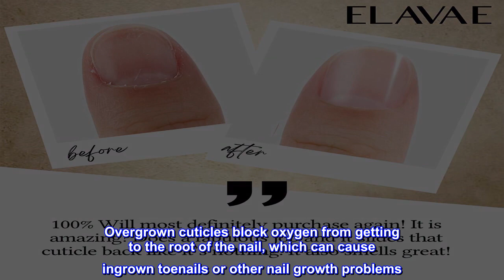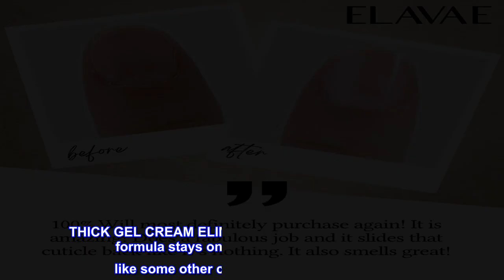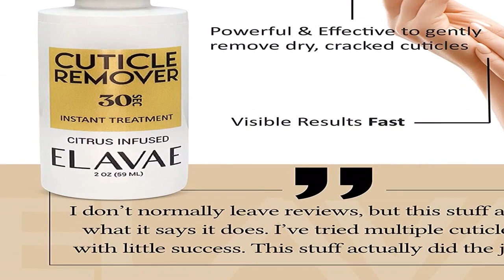Great product - Elavae Instant Cuticle Remover 2 OZ. Gel Cream and Stainless Steel Cuticle Pusher T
Great product -  Elavae Instant Cuticle Remover 2 OZ. Gel Cream and Stainless Steel Cuticle Pusher Tool. Works

SAVE TIME AND MONEY WITH SPA QUALITY RESULTS - One bottle contains enough for 30+ applications. Use as part of your at-home manicure routine to remove thick, dry cuticles, leaving them soft and moisturized. Overgrown cuticles block oxygen from getting to the root of the nail, which can cause ingrown toenails or other nail growth problems. Regular use of a cuticle softener or cuticle remover acts as a nail strengthener or hardener by ensuring oxygen flow for healthy fingernails and toenails.
WORKS IN UNDER 30 SECONDS – Simply apply to nail bed, allow to penetrate for 15 to 30 seconds, push cuticles back with pusher, and rinse with warm soapy water to dissolve hangnails and cuticles for natural, healthy nails in seconds. For even better results, wipe off with a washcloth or use a nail brush to remove excess skin. Safe to use on hands and feet - no need to pre-soften cuticles with water. May also be used as a callus remover to get rid of dry, dead skin.
THICK GEL CREAM ELIMINATES SPILLS – Citrus-infused formula stays on cuticles and does not run like some other cuticle remover oils or gels. Apply directly from the easy-to-squeeze bottle & applicator tip for a mess-free experience. No need to use a Q-tip or cotton swab.
HIGH-QUALITY STAINLESS-STEEL CUTICLE PUSHER NAIL TOOL – Dual-ended with curved end to push cuticles back and sharp end to scrape away dead cuticles. No need for cuticle nippers, scissors, cutters or clippers. Cuticle pusher may also be used to remove stubborn gel nail polish to save additional time and expense at the nail salon, and to save nails from damage due to peeling. Great idea for stocking stuffers for women or as a thoughtful gift any time of the year!
LANOLIN-FREE FORMULA – Perfect for people with sensitive skin, those who are prone to allergic reactions, and for people who live vegan lifestyles. Professional formula is effective, but gentle so it can be used without irritating skin or damaging nails. Lanolin-free also means no animals were harmed for the sake of this product.
Love this product
I have been struggling with my cuticles and the tools I’ve been using, but this product has changed all that. I used it within hour of receiving, and am super happy with the result. I love the tool and the gel is not drippy like the stuff I’ve been using.